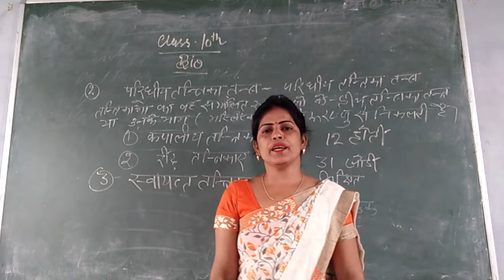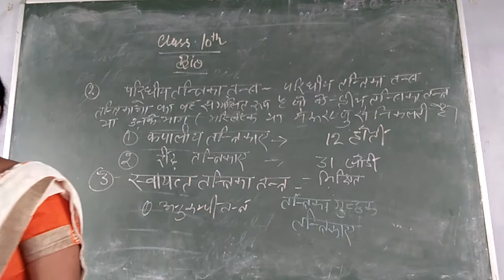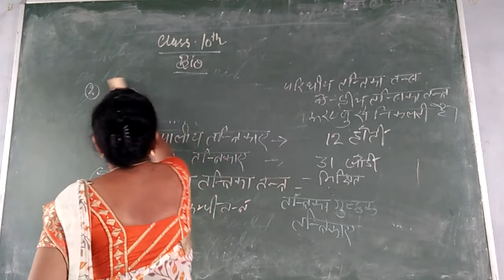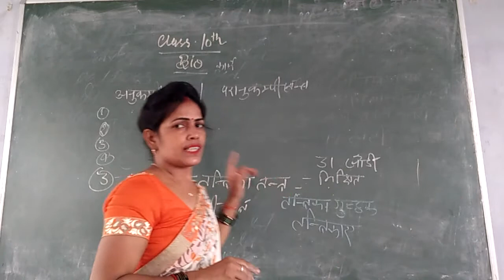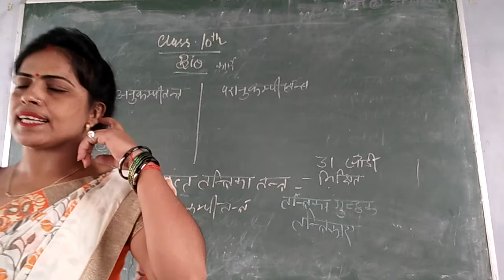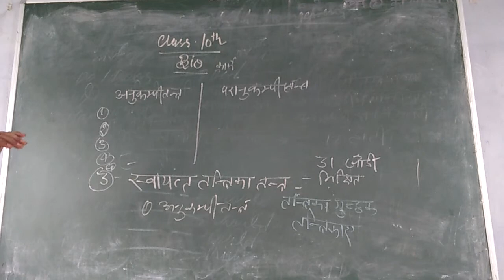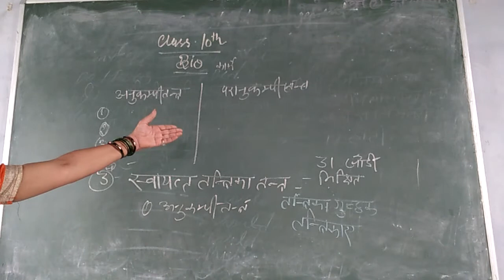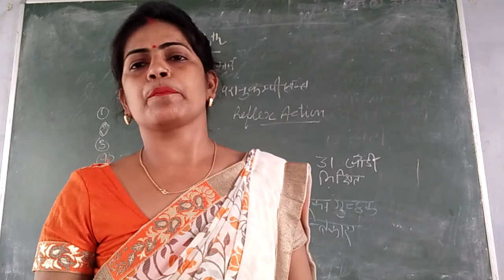Class 12th bio / 22 /7 /20 / part 2